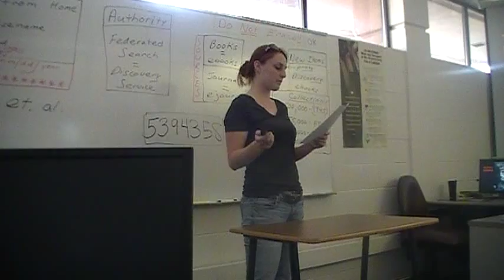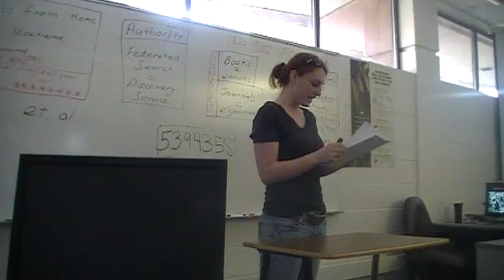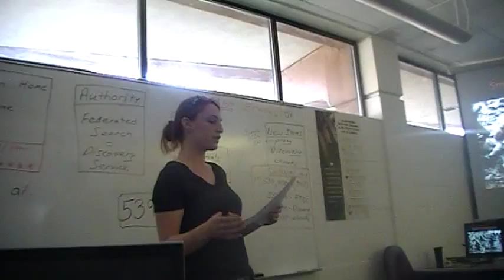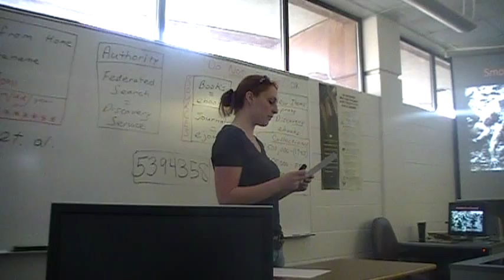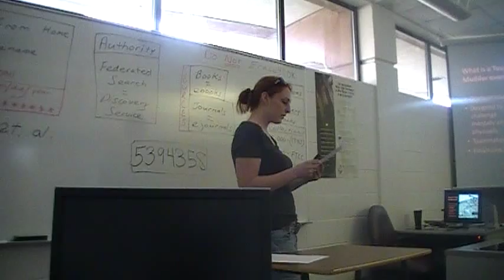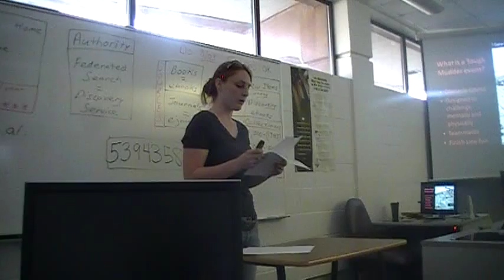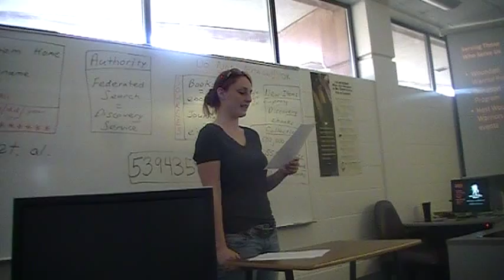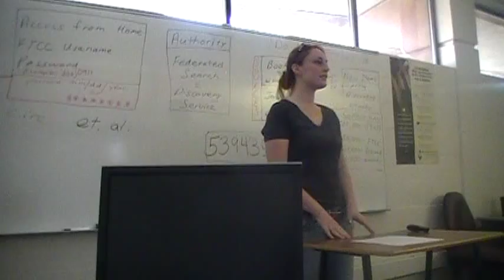Alice Ellis Informative Speech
COM 231 Public Speaking